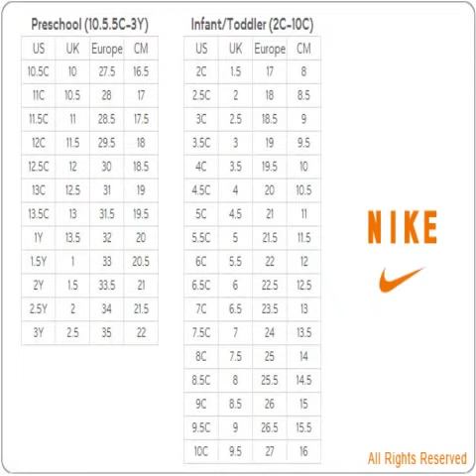nike shoes youth size chart